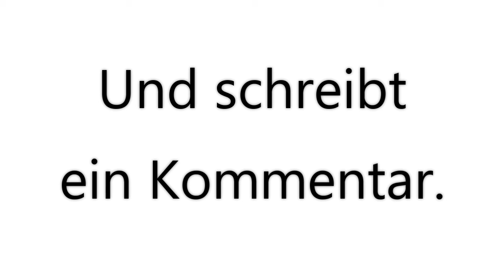Part 7, in Pixel Gun 3D, am Montag den 10.06.2019. ⚠️😮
Domtendo Junior. 😀
In Pixel Gun 3D, von 2019/20. ⚠️😮

Part 7,
in Pixel Gun 3D,
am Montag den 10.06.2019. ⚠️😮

Duell
in Geisterstadt,
In 0:40​​, von Runde 1.
In 3:00​​, von Runde 2.
In 5:30​​, von Runde 3.

Duell
in Weltallarena,
In 8:40​​, von Runde 1.
In 11:10​​, von Runde 2.

Minispiele
in Glider Rush,
In 13:45, von Runde 1.

Minispiele
in Racing,
In 17:05​​, von Runde 1.

Minispiele
in Pixlgun 3D,
In 22:10​​, von Runde 1.

Und schreibt
ein Kommentar.